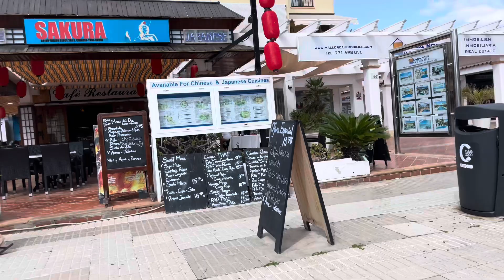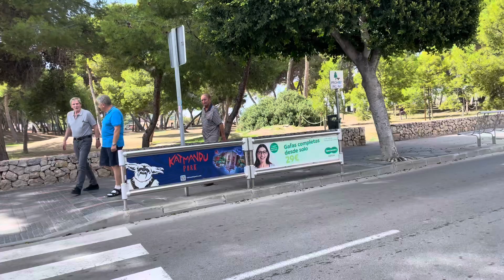Santa Ponça 🩵 Platja 🌴 großer Strand 🏖️ Mallorca 🇪🇸Restaurant Auswahl 🩵 multikultureller Ort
Zwischen Paguera umd Magaluf 🇪🇸 Im Südwesten von Mallorca befindet sich Santa Ponça in der Gemeinde Calvia 🩵 hier gibt es ALLES 😎 in der Nähe befindet sich Costa de la Calma 🏖️🌴☀️😎